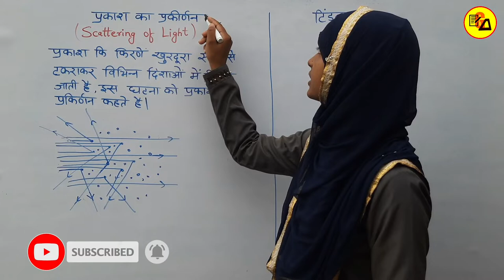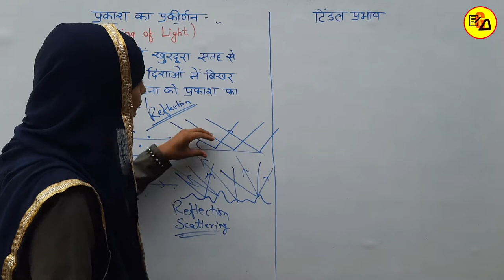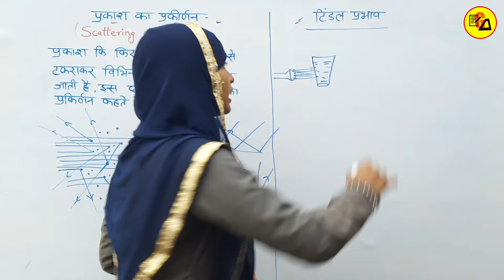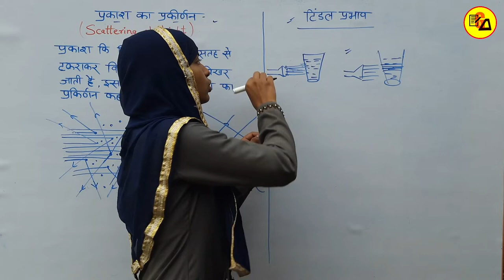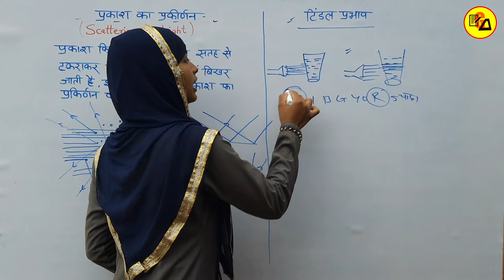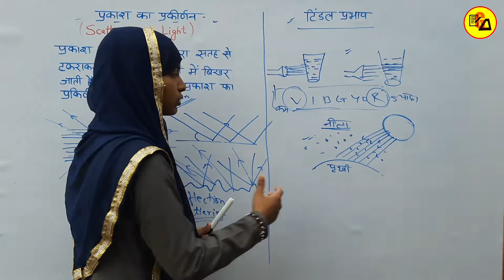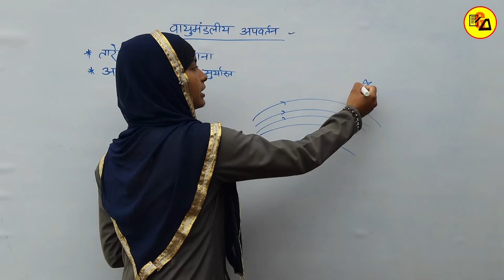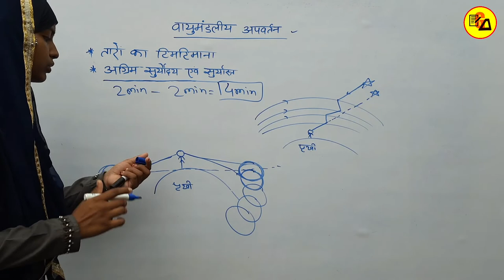Tindal Effect|Tindal Prabhav|Scattering of Light|टिंडल प्रभाव|प्रकाश का प्रकीर्णन|By Muskaan Ma'am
Best Wishes :-
Hello Students in this video it has been discussed about Class 10 Physics Lesson 3 about "The Human Eye and The Colorful World".